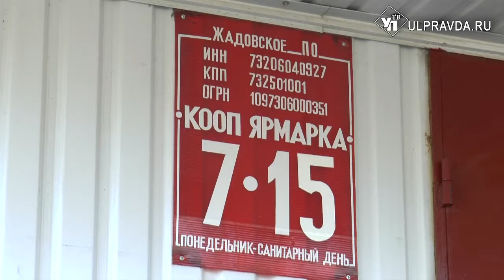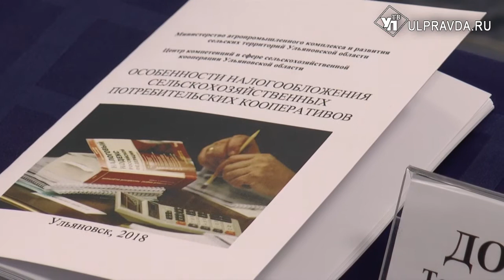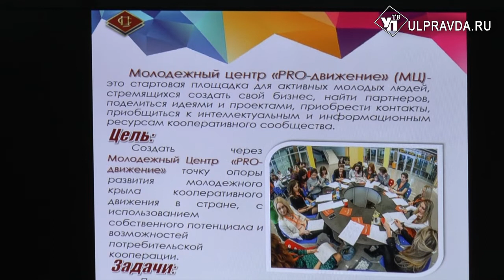Ульяновским кооперативам помогут центры компетенции и дополнительные субсидии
Выживают не сильнейшие, а те, кто работают сообща. Примерно такого правила придерживаются представители сельскохозяйственных и потребительских  кооперативов.